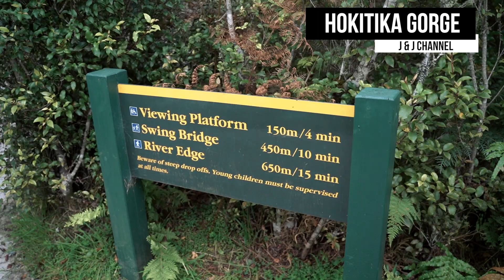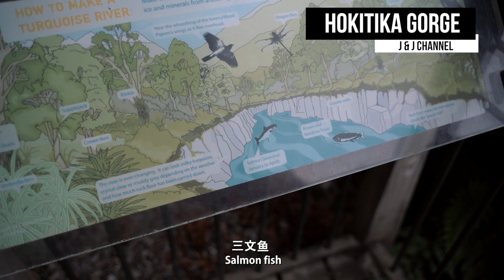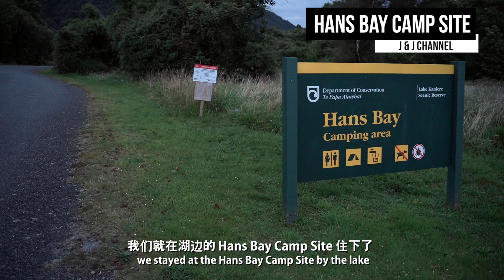【新西兰南岛之旅 #06 - Hokitika Gorge】雨中观赏 Hokitika 美丽的河流，眺望峡谷之间壮观的高架桥! !｜ NZ South Island Vlog Ep 6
JJ 73 -【NZ South Island Vlog Ep 6 - Hokitika Gorge】雨中观赏 Hokitika 美丽的河流，眺望峡谷之间壮观的高架桥! !｜ 纽西兰/新西兰南岛之旅 #06

00:00 Intro
00:42 Otira Viaduct Lookout
02:08 Hokitika Town
02:26 Hokitika Gorge
04:45 Hans Bay (Lake Kaniere Camping Area)